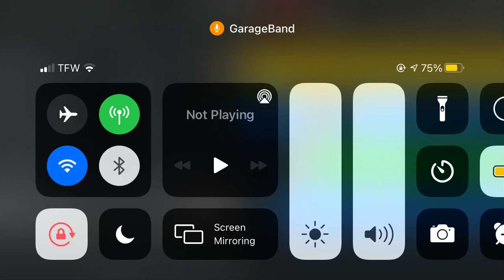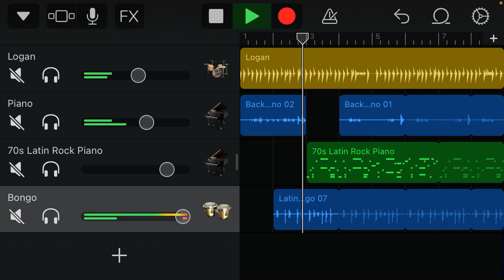IMMORTAL CHAKRA-Order 66